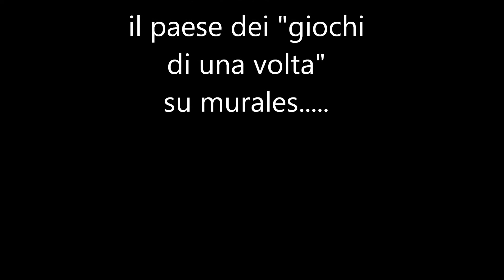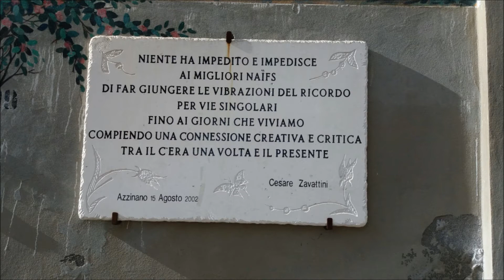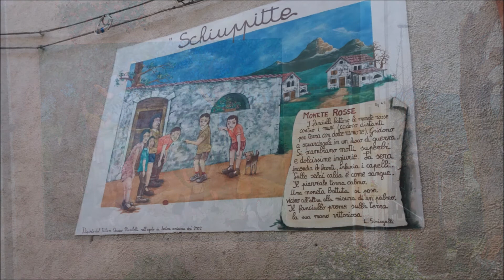Azzinano, il paese dei giochi di una volta.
Azzinano, paesino sulle colline teramane, è decorato con murales rappresentanti i giochi di una volta.